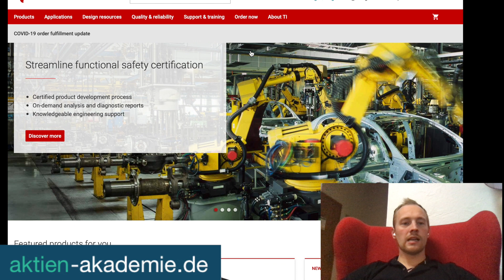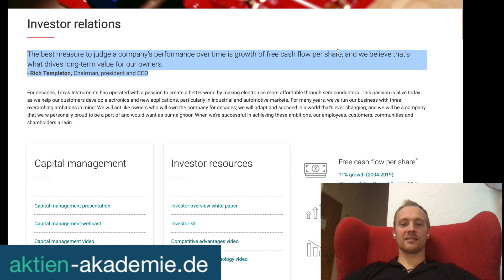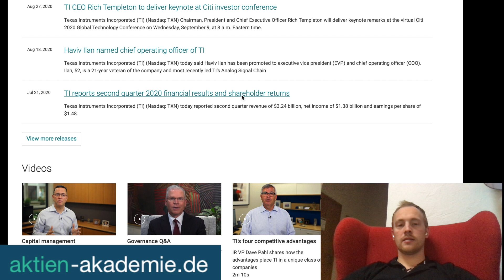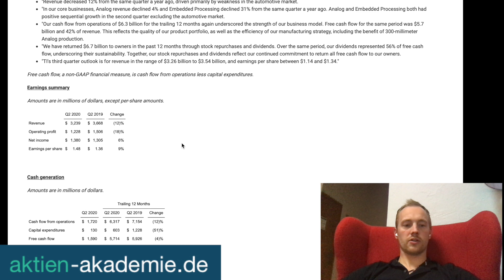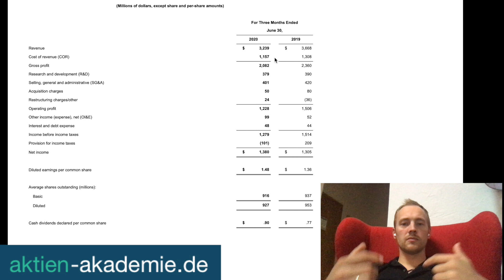Ist Texas Instruments momentan ein gutes Investment? | 13.10.2020 | Fokusinvestor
Texas Instruments ist eine der fortschrittlichsten Unternehmen der Welt. Doch ich Texasinstruments momentan ein gutes Investment?

aktien-akadamie.de Score: 8
Dividendenrendite: 2,6%
Investmentrendite 3,4%
Unternehmensrendite 33,3%
Eigenkapitalquote: 49,4%

Du willst einen Eindruck bekommen, wie ich Aktien analysiere?